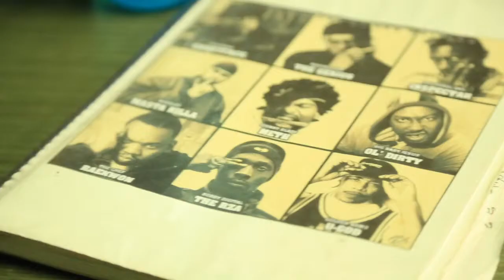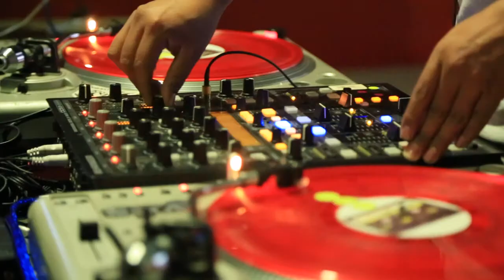Taller Rap y composición lírica.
Además de aprender la historia del surgimiento de la cultura rap y hip-hop, los alumnos realizaron piezas audibles de su producción lírica en archivos de MP3.

Marzo 2014.
Puedes ver la memoria completa del taller en nuestra página: centroculturadigital.mx/es/memoria/rap-y-composicion-lirica.html